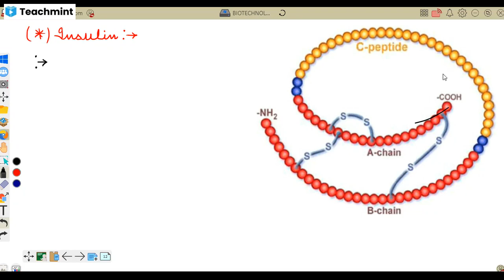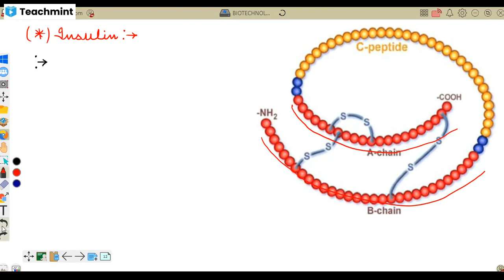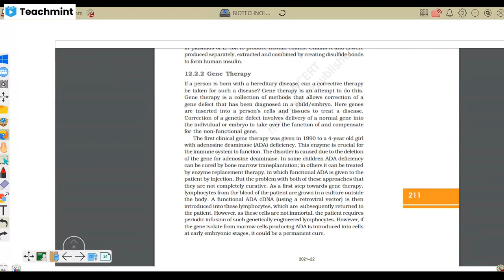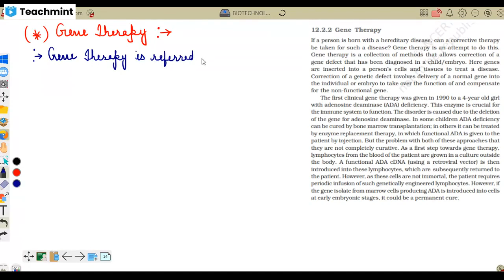🔴 Genetically Engineered Insulin ◾Gene Therapy ◾🔴 Biotechnology And Its Applications ◾ Lecture :- 03